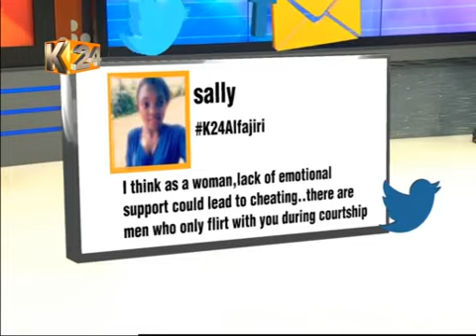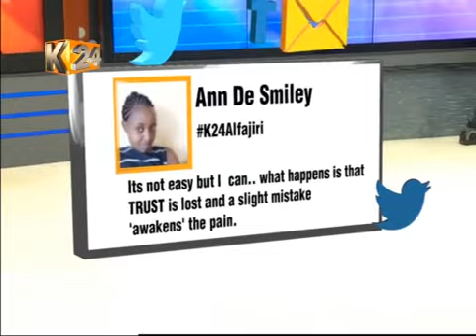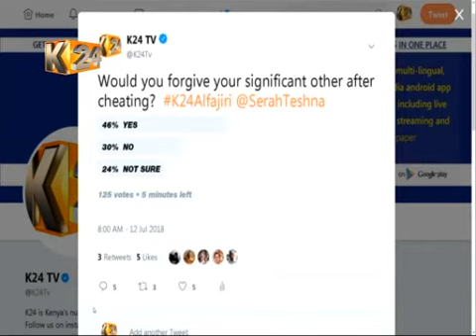K24Alfajiri: Would you forgive your significant other for cheating?